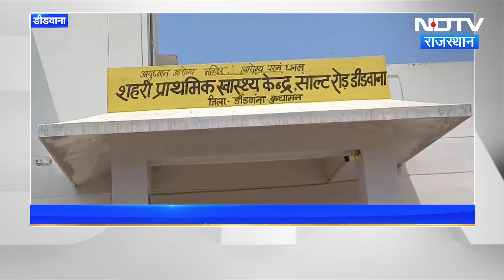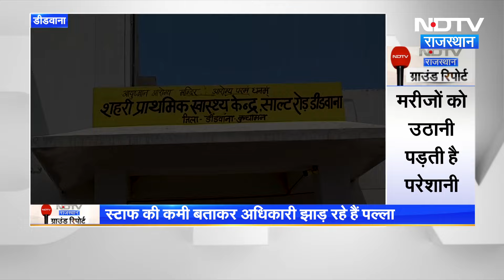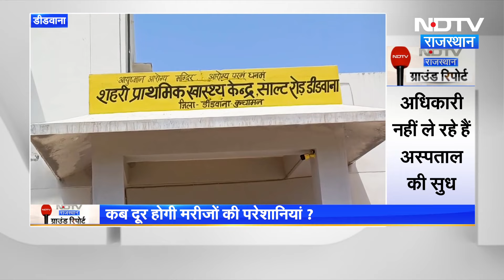Didwana: बिना Doctor के चल रहा Hospital, 13 में से 11 पद खाली, मरीज हो रहे परेशान। Rajasthan । CM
Rajasthan News: राजस्थान में स्वास्थ्य सेवाओं को सुधारने के लिए सरकार द्वारा बड़े-बड़े दावे किए जाते हैं, लेकिन जमीनी हकीकत कुछ और है. अस्पतालों (Hospitals) की स्थितियां सरकारी उदासीनता से ही बदहाल हो रखी है. हालात यह है कि सरकारी अस्पतालों (Government Hospitals) में ना तो डॉक्टर हैं और ना ही बाकी स्टाफ हैं. ऐसे में मरीजों को बिना उपचार के ही वापस बैरंग लौटना पड़ता है.